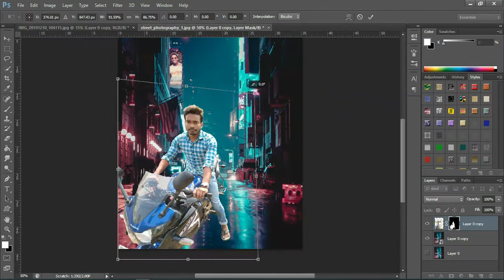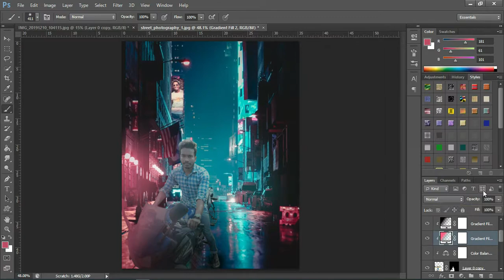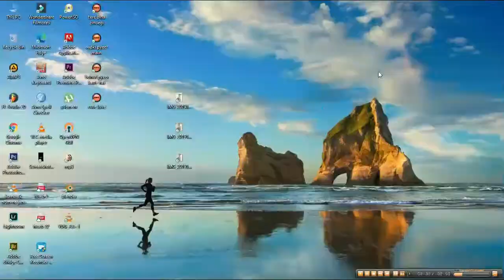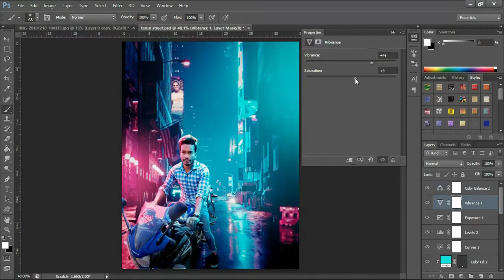Photoshop Manipulation || bike on Street || phottoshop speed art